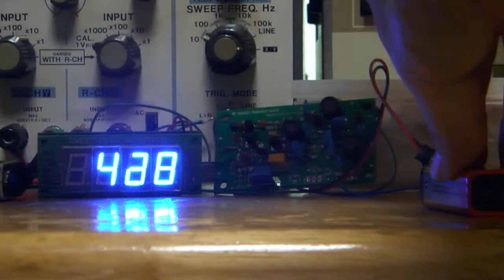IF用455kHz調整の発振器確認をLC7265表示器で行う。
LC7265表示器キットの使い方の1例として公開。
カウンターは　「入力信号周波数ー455」の表示なので、455kHzが入力されると455ー455=0の表示になる。